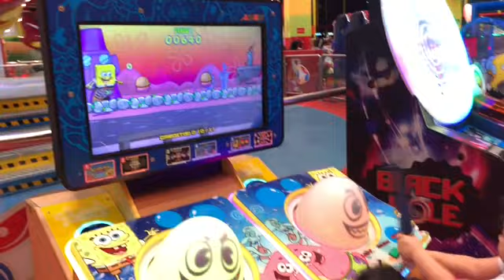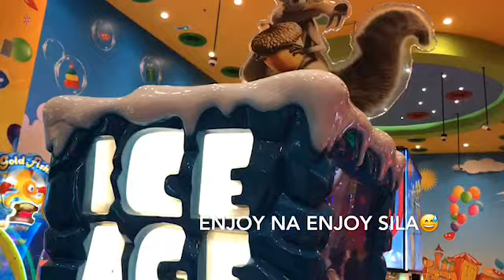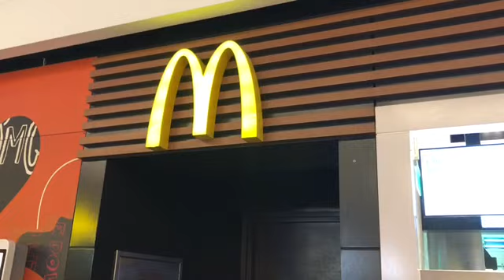Day Off Ni DoDong Kaya Bonding Time😅😂🤣